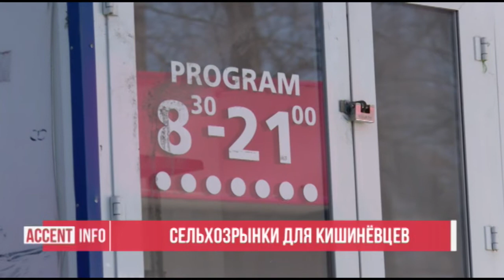СЕЛЬХОЗРЫНКИ ДЛЯ КИШИНЁВЦЕВ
Теперь кишинёвцы смогут покупать продукцию молдавских сельхозпроизводителей на импровизированных рынках, которые появятся в каждом районе города. Точные адреса их размещения в течение нескольких последующих дней определят претуры секторов.  Решение об организации рынков для продажи местной сельъозпродукции в каждом секторе Кишинёва принято Комиссией по Чрезвычайным ситуациям.